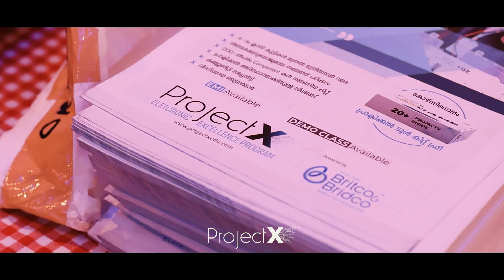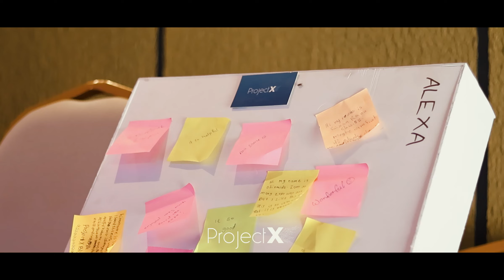KRHSS Workshop Promo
Let's crack technical mysteries with intense knowledge✌✌✌✌✌
KRHSS Workshop Promo by ProjectX.
ഫ്യൂച്ചർ ടെക്‌നോളജി എക്സ്പോ സംഘടിപ്പിച്ചു .
KRHS International
നാലാം ക്ലാസ് മുതൽ മുതിർന്നവർ വരെ ...
ഇലക്ട്രോണിക്സ് പഠിക്കാം സ്‌കിൽ നേടാം .
Electronic Excellence Program
ചെറിയ പ്രായത്തിൽ വലിയ കരിയറിലേക്കുള്ള ചുവട് വെക്കാം.
𝑨𝒅𝒎𝒊𝒔𝒔𝒊𝒐𝒏 𝑶𝒑𝒆𝒏
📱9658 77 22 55